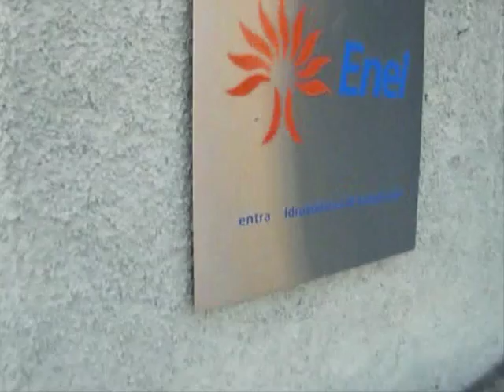LAGO CAMPLICCIOLI (Antrona Schieranco VB) - 10 Aprile 2011 -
(Musiche di Benny Greco) - Un bassissimo LAGO CAMPLICCIOLI, a quota 1329 (31 metri sotto il massimo invaso), ripreso domenica 10 Aprile 2011 - Antrona Schieranco, Valle Antrona (VB)